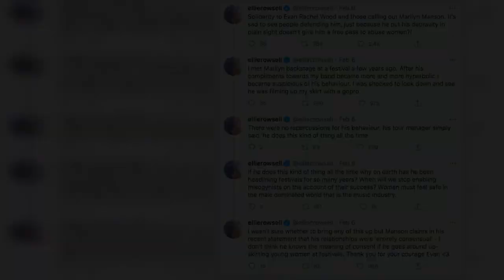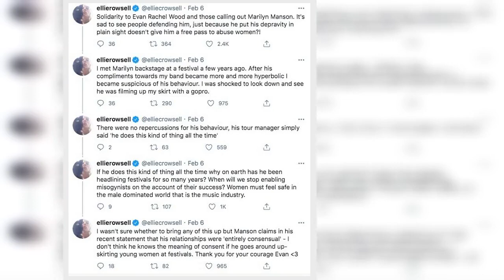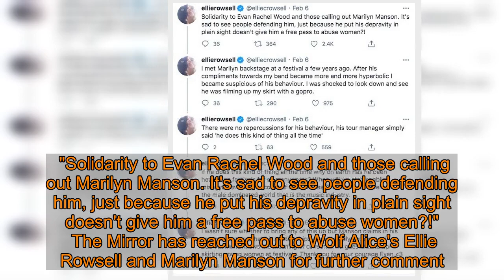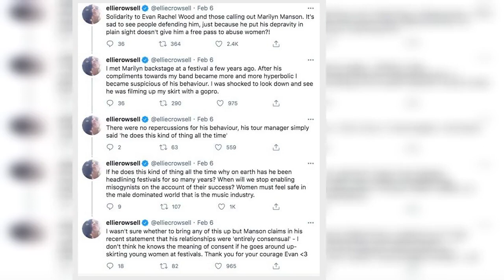Wolf Alice's Ellie Rowsell accuses Marilyn Manson of upskirt filming at festival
Wolf Alice's Ellie Rowsell accused Marilyn Manson of up-skirt filming at festivals.  It comes after actress Evan Rachel Wood said Marilyn "horrifically abused" her during their three-year relationship, claims he vehemently denied.   Now musician Ellie made claims Marilyn up-skirted her at festivals in a series of tweets to her 27.5k Twitter followers.   .  Ellie responded to Marilyn's Instagram statement where he stated his relationships were "entirely consensual".   She wrote in a series of tweets: "I wasn't sure whether to bring any of this up but Manson claims in his recent statement that his relationships were 'entirely consensual' - I don't think he knows the meaning of consent if he goes around up-skirting young women at festivals. Thank you for your courage Evan 3."  She added: "If he does this kind of thing all the time why on earth has he been headlining festivals for so many years? When will we stop enabling misogynists on the account of their success? Women must feel safe in the male dominated world that is the music industry.  "Solidarity to Evan Rachel Wood and those calling out Marilyn Manson. It's sad to see people defending him, just because he put his depravity in plain sight doesn't give him a free pass to abuse women?!"   The Mirror has reached out to Wolf Alice's Ellie Rowsell and Marilyn Manson for further comment.   In the wake of the allegations by Evan, Marilyn defended himself in a statement on Instagram.   The star insisted his intimate relationships have always been "entirely consensual".   He told his 3.6million Instagram followers: "Obviously, my art and my life have long been magnets for controversy, but these recent claims about me are horrible distortions of reality.  "My intimate relationships have always been entirely consensual with like-minded partners. Regardless of how - and why - others are now choosing to misrepresent the past, that is the truth."